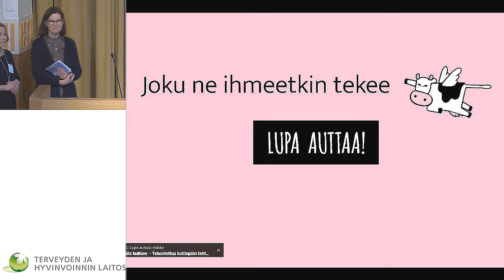Tervetuloa Valtakunnallisille LAPE-päiville!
Valtakunnalliset LAPE-päivät